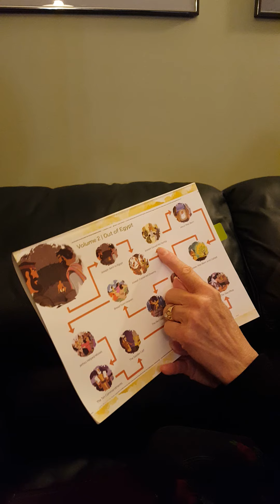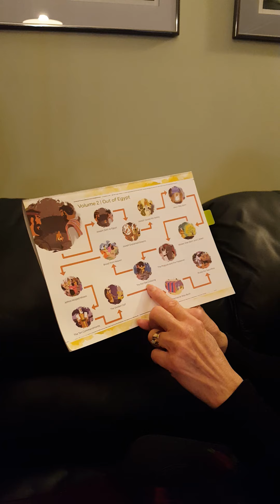Unit 6 2 The Tabernacle Was Built